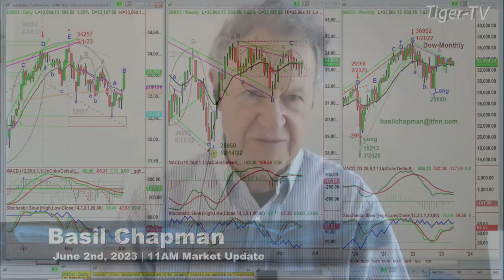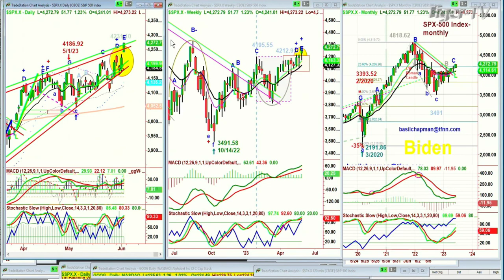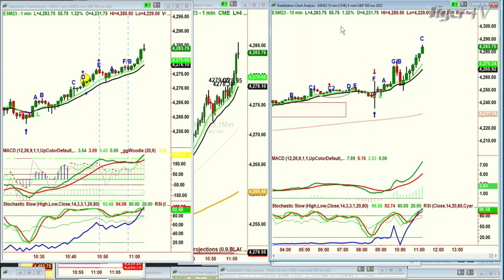June 2nd, 11AM ET Market Update on TFNN - 2023